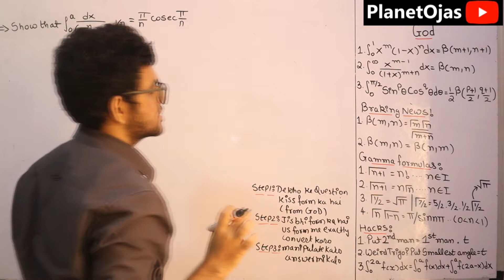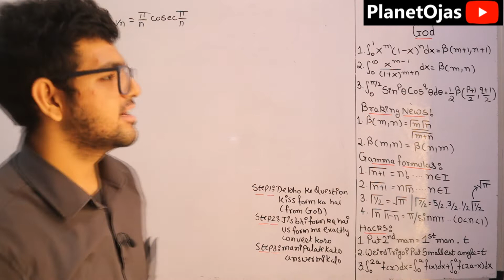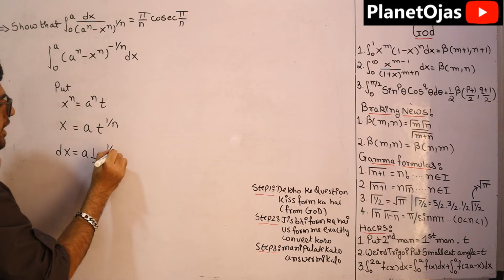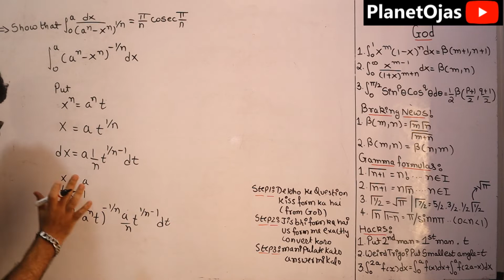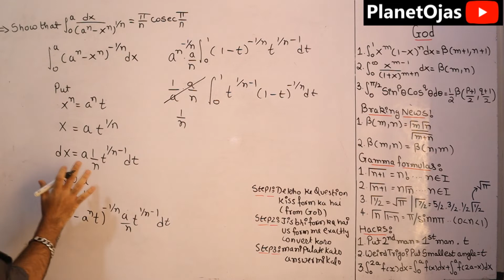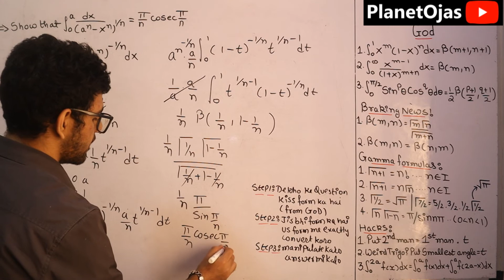Beta Functions [ Problem 4 ]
This is Beta Functions [ Problem 4 ] from Engineering Mathematics 2 in Hindi. I have solved many problems or examples on Beta and Gama Functions Engineering Mathematics in hindi in the playlist in I button. This topic is from the module Beta and Gamma Functions and is specially for semester 2 [ sem 2 ] Applied Mathematics 2 ( Maths 2 ) Computer Engineering Mumbai University students but still if you are from other bachelor of engineering or Universities or branches for example Network Engineering, Biomedical Engineering and have this topic you are free to watch and purchase the notes. Thank You so much.